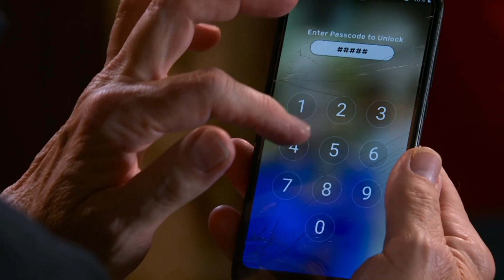Daisy Midgeley - Coronation Street 24th October 2022 Part 1